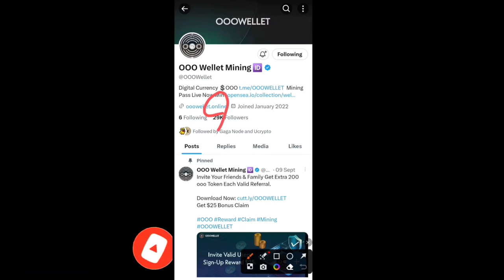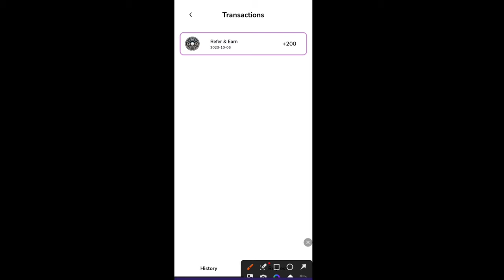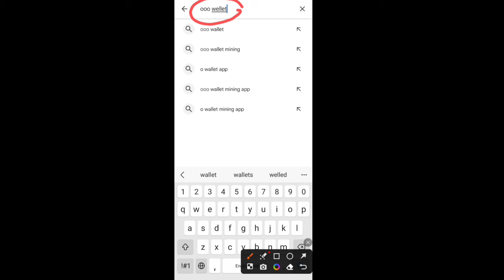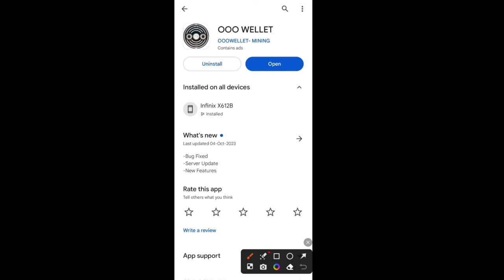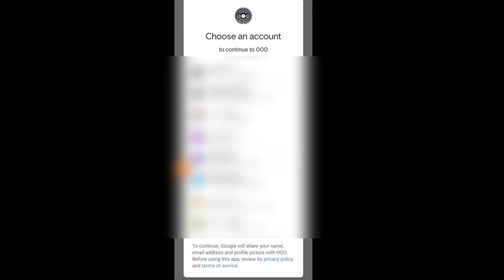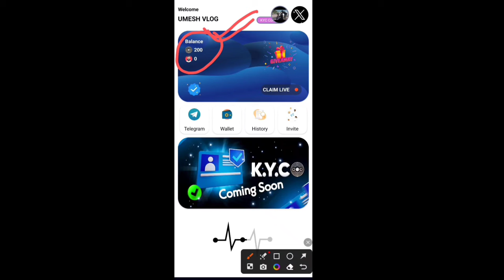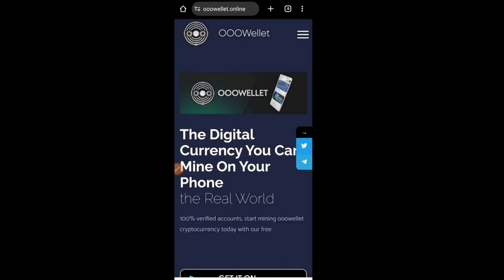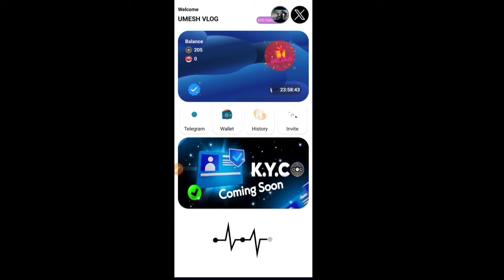🔥OOO Wellet Airdrop | Claim 25$ Per SingUp | New Exchange Free Airdrop | KYC & Listing Update Wellet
🔥OOO Wellet Airdrop | Claim 25$ Per SingUp | New Exchange Free Airdrop | KYC & Listing Update | OOO Wallet

👉 Invitation Code: 6REEZK95G

👉 Invitation Code: umesh006

👉 Invitation code: rinki006

ooo wellet
ooowellet
wallet
wallets
ooowellet app
o wallet
ooo wallet
bulletbot
000 wallet
ooowallet
atf wallet
diy wallet
over wallet
envo wallet
boss wallet
haqq wallet
plug wallet
keplr wallet
trust wallet
erc20 wallet
pools wallet
top 10 wallet
ví ooowallet
magic wallet
ooowellet update kyc
ooo wellet new update
crypto wallet
ooo wallet kyc
canvas wallet
wallet making
top 10 wallets
mining wallet
luxury wallet